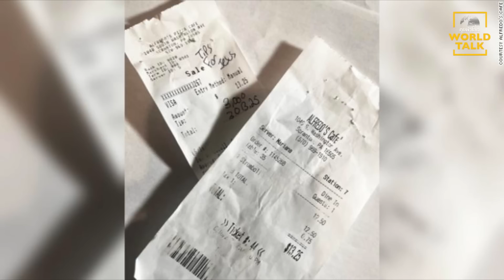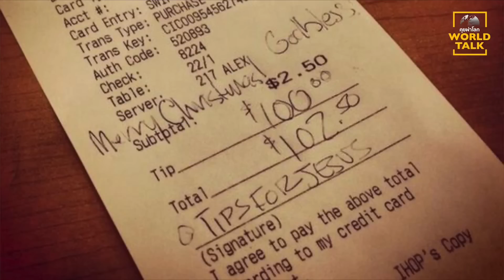รวยคริปโตกินอาหาร 500 ทิป 100,000 [คุยผ่าโลก Worldtalk]